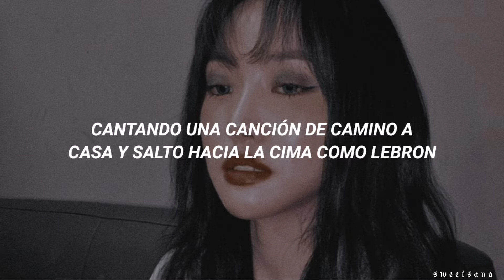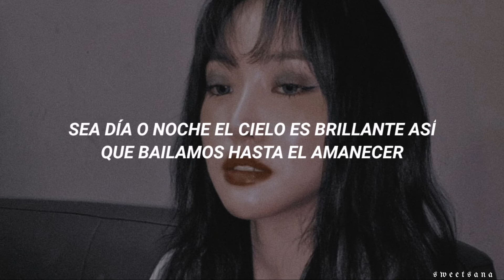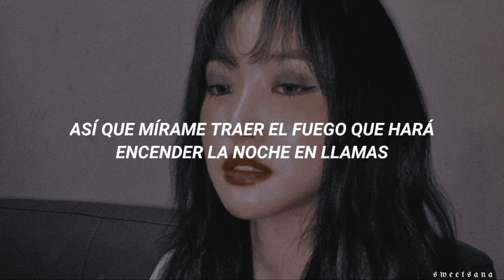Yuju - Dynamite (Bts Cover) ❀ Traducida Al Español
Si hay algún error puedes hacérmelo saber en la caja de comentarios (´｡• ᵕ •｡`) ♡